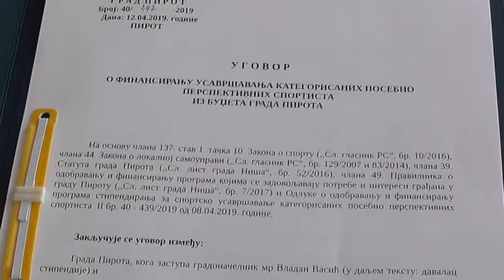DODELJENE SPORTSKE STIPENDIJE 25042019